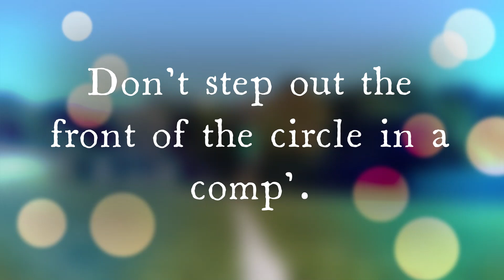Angry Dad's DISCUS ANALYSIS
Run, Jump and Throw your your way to health.